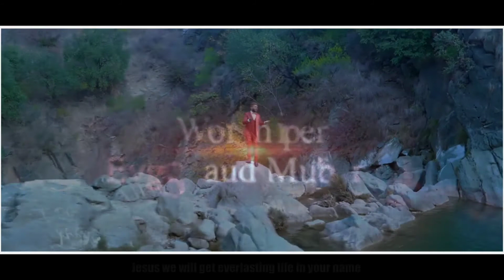Yeshu tere Na to Zindagi new MASIH geet by evg.saud Mubarak